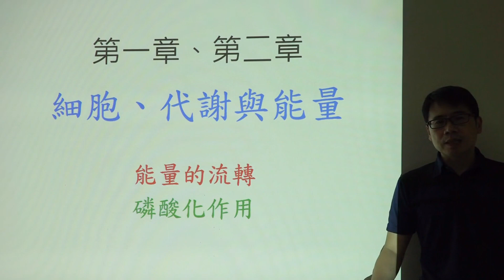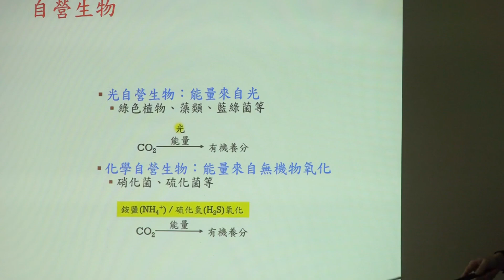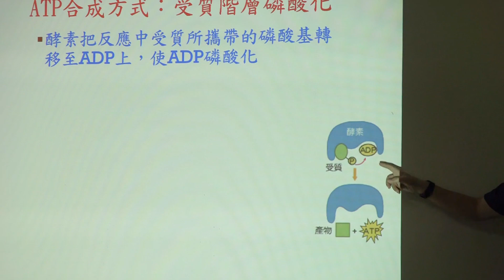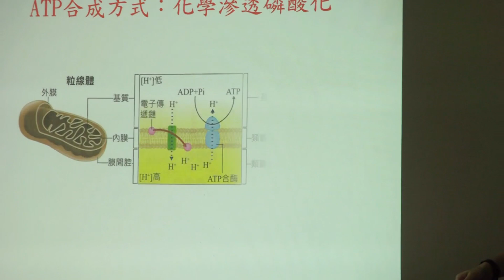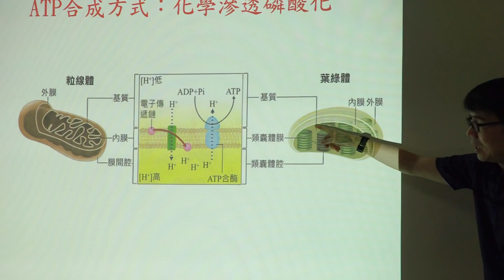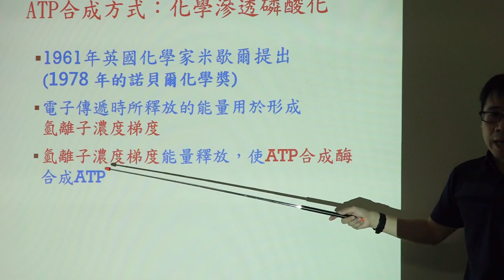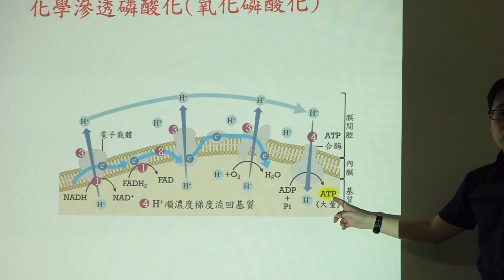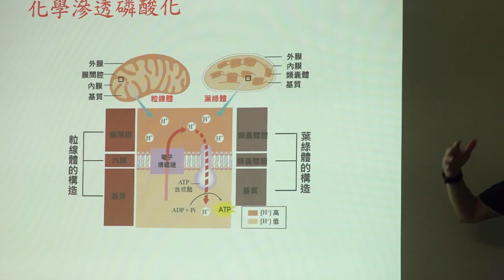選修生物 I 017 代謝 能量流轉 磷酸化作用 受質 化學滲透 第一章 細胞 第二章 代謝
受質層級 化學滲透 電子傳遞 質子幫浦 濃度梯度
內膜 囊狀膜 類囊體膜 NADH 還原性輔酶

酵素的功能與作用機制 細胞內的代謝反應與酵素
影響酵素活性及其催化反應速率的因素
細胞的構造與功能
選修生物I 細胞與遺傳 108課綱